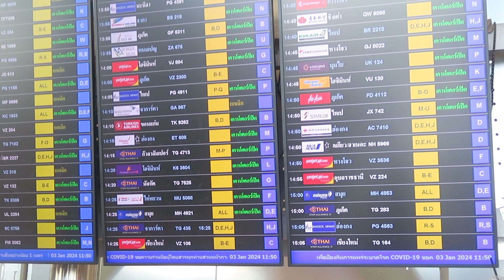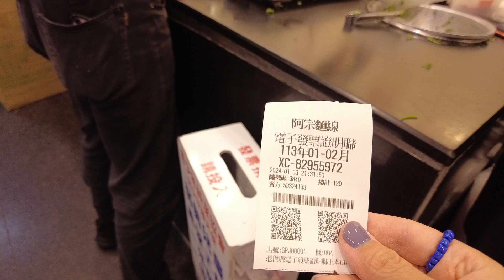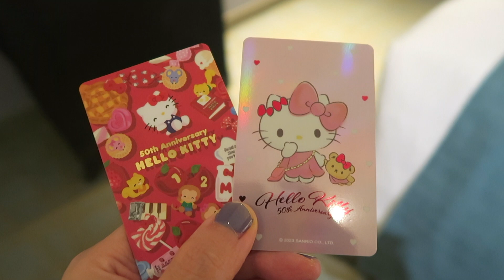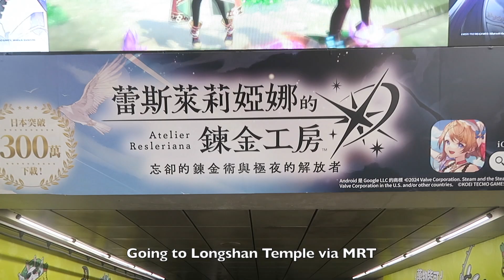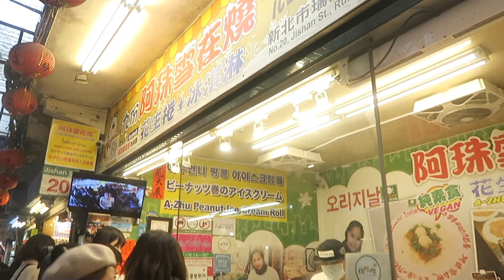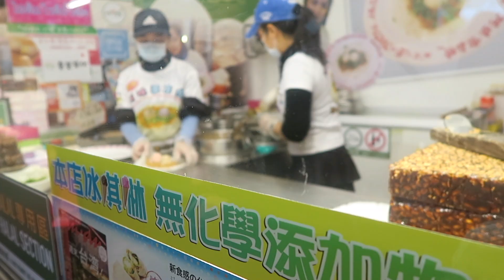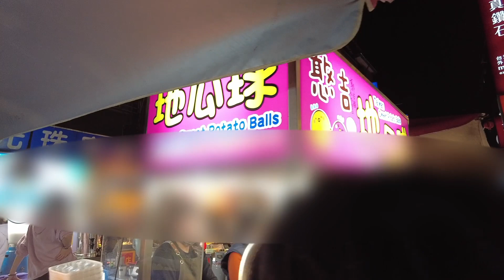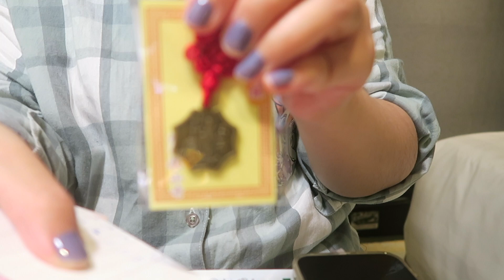Vlog90: Taiwan Trip 2024 Ep.1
Hi,

This is my first trip of year 2024 though. I went with mum this time as she could speak Chinese (I used to learn Chinese when I was young…but..I forgot almost all of them lol). I think travelling where you can speak the local language is most fun and convenient though (but we can’t speak every language in the world right? lol).

Because I go with mum, I tried not to put too much itinerary in a day though (ends up too much anyway lol).

I’ve been so comfortable with travelling alone so it’s a different vibe though. At least I’m not to shy to film outside lol.

HoneyB

Creamy Mala Rose - Oneul

Little Lion - Oneul